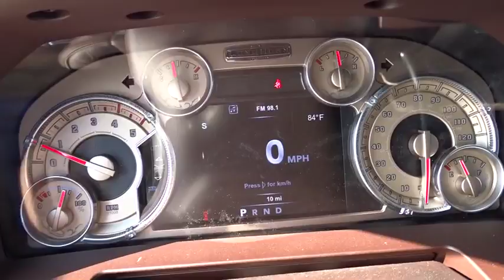2015 Ram 3500 Kilgore, Henderson, Carthage, Longview, Tyler, TX 678501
2015 Ram 3500